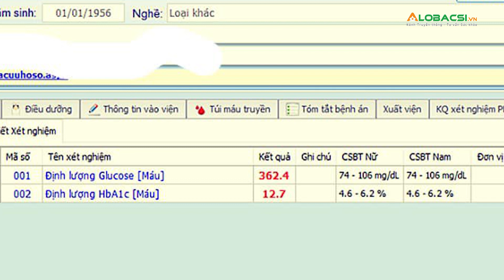"Choáng váng" với đường huyết bệnh nhân sau khi uống sữa tiểu đường mua trên mạng